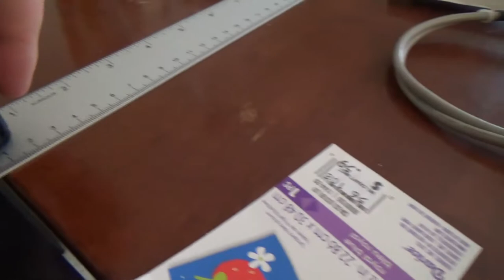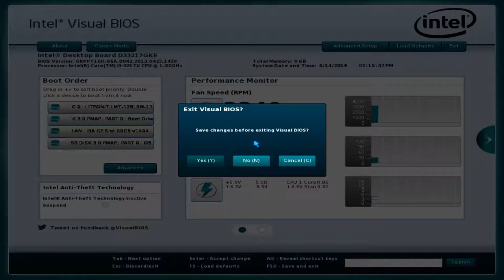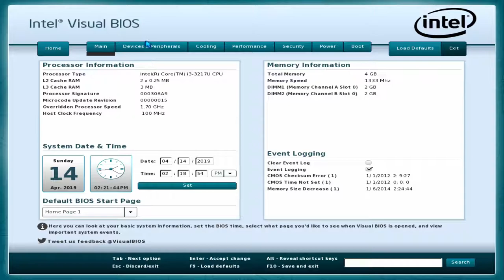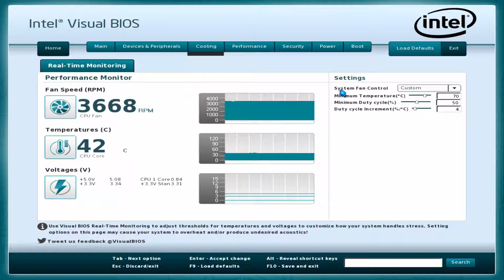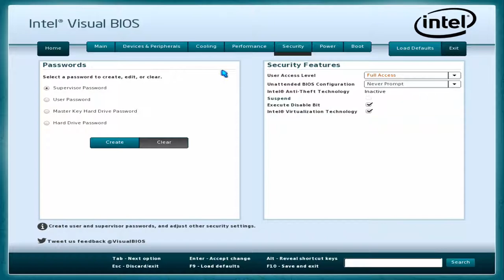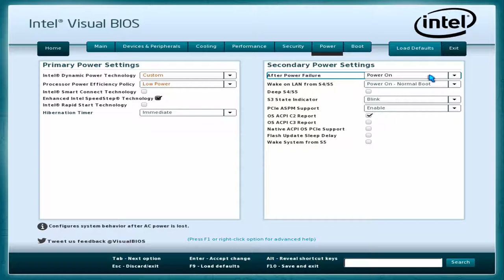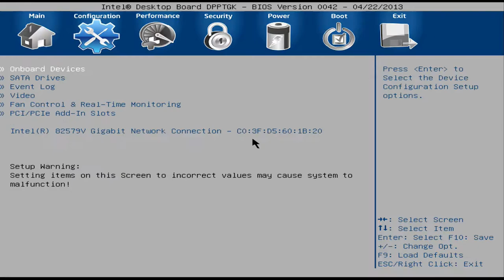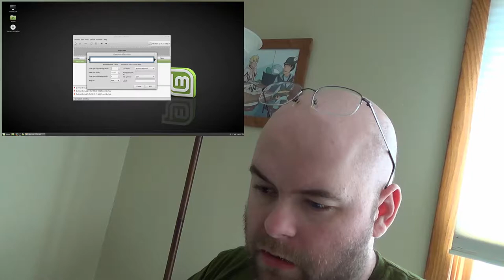VEDA 2019.04.14 - The Computing Turducken Part 2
I went a bit lighter than expected on editing, as I wanted sleep, and this is a bit of a chaoticly-ordered video. Believe it or not, this is all chronological (except the kitty footage) and all of the 14th.